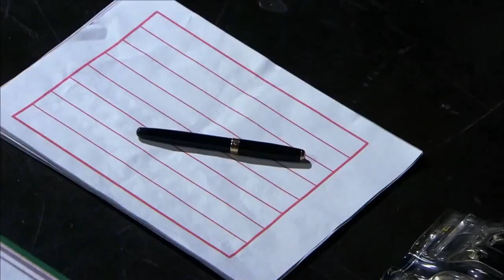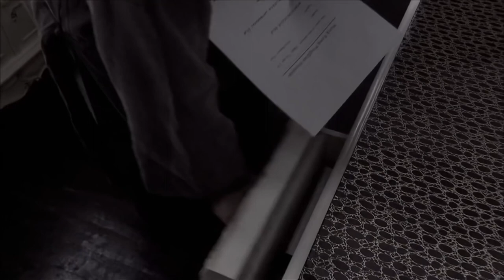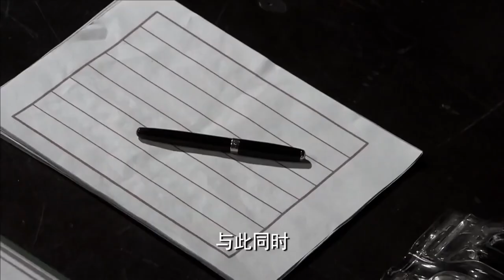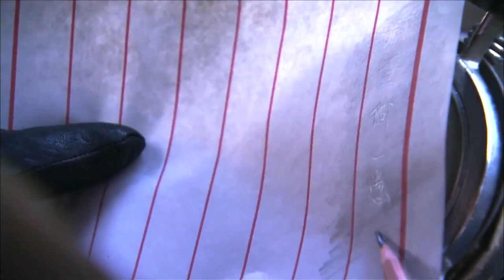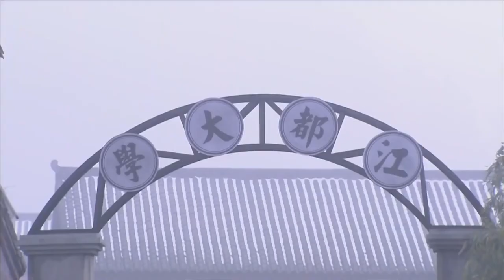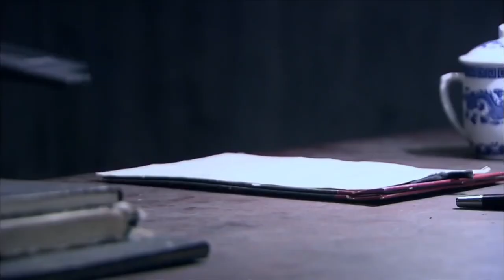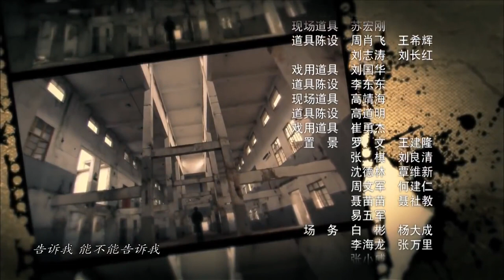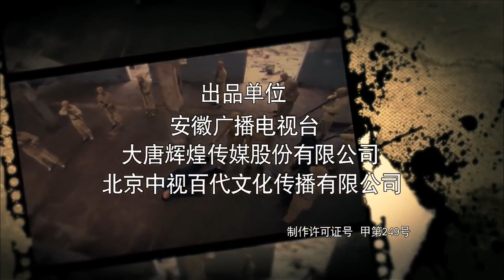【高分谍战剧】《惊天暗算》第07集 | 国民党保密局派出的传奇特务伪装成中共地下党员进行明争暗斗